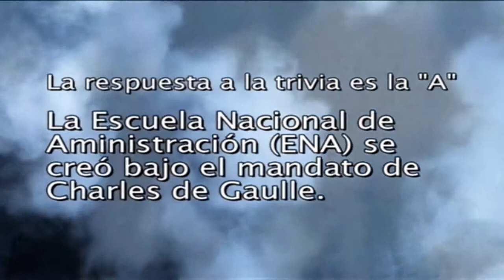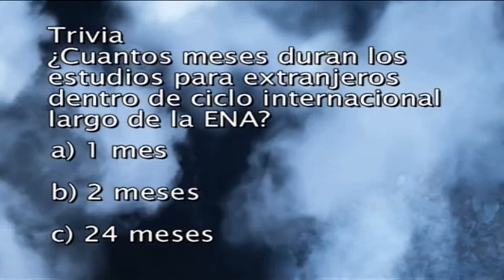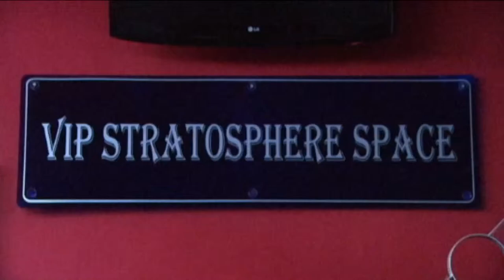ESTRASBURGO 4/5- Los Secretos Mejor Guardados